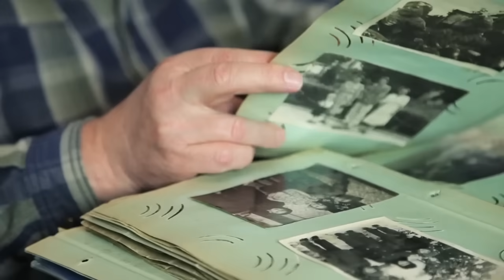KOK BISA GITU YAH..!? Inilah Kejadian Tak Terduga yang Terekam Kamera CCTV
Banyak banget nih kejadian-kejadian yang luput dari penglihatan. Dari kejadian aneh hingga hal yang masuk di akal. Seperti beberapa kejadian-kejadian yang sempat tertangkap kamera sehingga bisa dijadikan sebagai bukti atas keanehan tersebut.